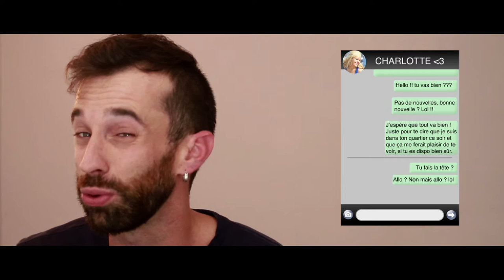Thibault t'explique LE GHOSTING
Le ghosting, ce douloureux problème !